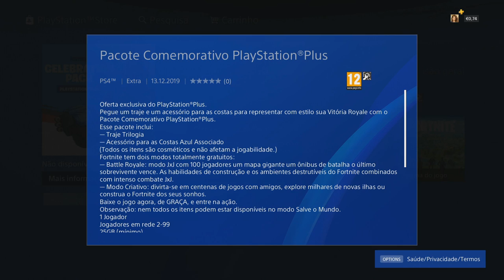FORTNITE - PACOTE: COMEMORATIVO PLAYSTATION®PLUS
💥Saudações Netwebáticas💥

🔸CONTEÚDO🔸
Oferta exclusiva do PlayStation®Plus.

Pegue um traje e um acessório para as costas para representar com estilo sua Vitória Royale com o Pacote Comemorativo PlayStation®Plus.

Esse pacote inclui:

— Traje Trilogia
— Acessório para as Costas Azul Associado

➡️️BATTLE.NET🔗NetwebSystem#2408
➡️️EPIC GAMES🔗Netweb

✨PARCERIAS & AFILIAÇÕES✨
◾INSTANT GAMING - Jogos até 80% + Baratos!

🏠MORADA🏠
Estremoz

⚙️SETUP⚙️
🔸Caixa: ATX NZXT H440 Preta / Vermelha
🔹Motherboard: Asus Maximus VIII Hero
🔸Memória: x4 Kingston 8GB DDR4 2400MHz HyperX Fury Black
🔹Fonte: Seasonic M12II 620W Evo Edition 80+ Bronze
🔸Processador: Intel Core i7 6700K (4.0GHz) Socket 1151
🔹Cooler: Cryorig R1 Ultimate
🔸Ventoinhas: 3x Ventoinha Corsair AF120 Performance
🔹Disco SSD: Samsung 750 Evo 250GB SATA III
🔸Disco HDD: 2x Seagate 1TB SATA III 64MB
🔹Disco HDD: Toshiba 500GB SATA III 64MB
🔸Placa Gráfica: Asus GeForce® GTX 1070 F.E. 8GB GD5
🔹Rato: Asus Cerberus Gaming Mouse
🔸Teclado: Asus Cerberus Gaming
🔹Tapete: Asus ROG Sheath 90MP00K1-B0UA00
🔸Monitor: 2x Asus Monitor Gaming LED VX238H (23")
🔹Webcam: Logitech C920
🔸Placa Captura: Avermedia LGP
🔹Microfone: Blue Yeti Professional
🔸HeadSet: Tritton Kunai Stereo Red
🔹PlayStation 4

⚠️️REGRAS CHAT/COMENTÁRIOS⚠️️

👊ARRASEM👊